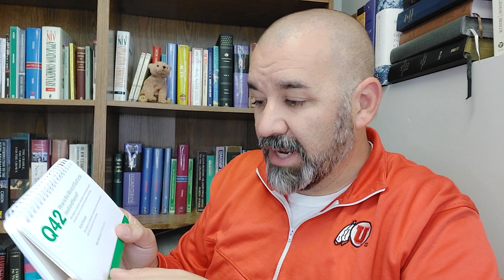New City Catechism with Pastor Bryan - Q42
Q42 - How is the Word of God to be read and heard??